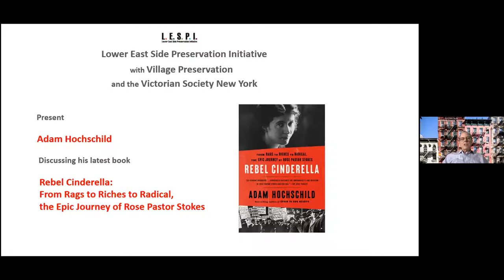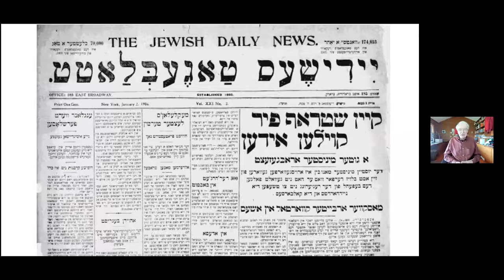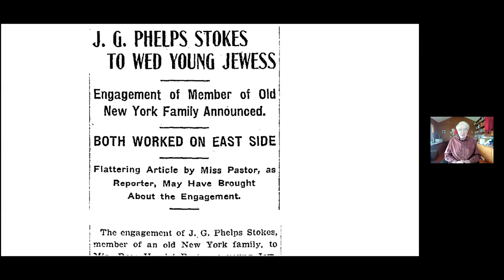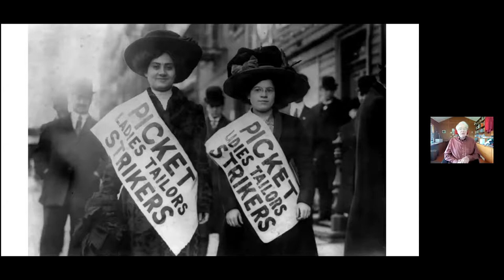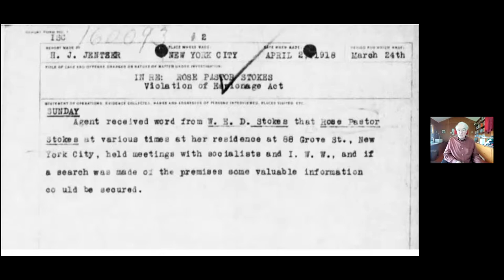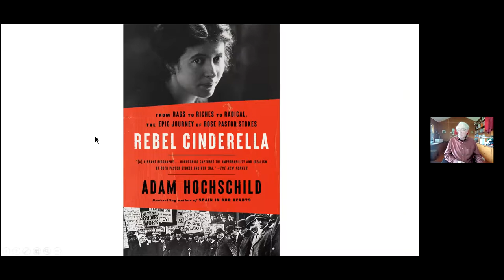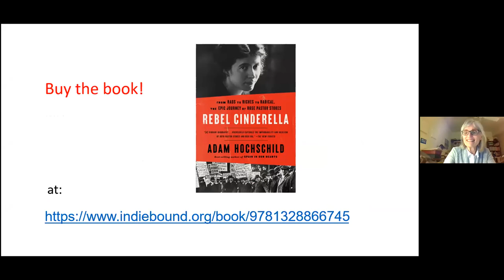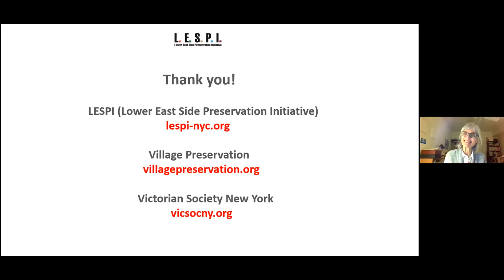Book Talk: Rebel Cinderella: From Rags to Riches to Radical, the Epic Journey of Rose Pastor Stokes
Join award-winning author Adam Hochschild as he uncovers the riveting story of Rose Pastor Stokes—the immigrant firebrand who became one of the most celebrated figures of the tumultuous early 20th century.

In 1905, Rose Pastor of the Lower East Side, married philanthropist James Graham Phelps Stokes, scion of a family whose wealth was likely unimaginable to the former cigar-factory worker. The couple met at University Settlement on Eldridge Street, where Pastor, writing for the Jewish Daily News, interviewed Stokes, a leader among the wave of college graduates hoping to serve that crowded, poverty-stricken neighborhood.

Did this unlikely union survive? What became of Rose Pastor Stokes, prominent Socialist, labor activist, and birth control advocate? Hochschild leads us through this remarkable tale.

Adam Hochschild’s writing often focuses on human rights and social justice. Among his other books are King Leopold's Ghost: A Story of Greed, Terror and Heroism in Colonial Africa; Bury the Chains: Prophets and Rebels in the Fight to Free an Empire’s Slaves, finalist for the National Book Award and winner of the Los Angeles Times Book Prize; and To End All Wars: A Story of Loyalty and Rebellion, 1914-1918, winner of the Dayton Literary Peace Prize and finalist for the National Book Critics Circle Award.